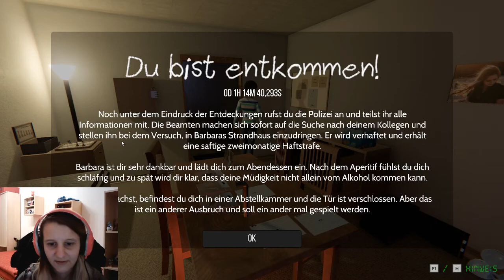Zwei Blondinen im Escape Room - paar Minuten pure Dummheit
Moinchen liebe Leute hier spricht euer Lieblings Chaot und Depp OwO!

Wir (also ich und Nicole) haben uns vor einiger Zeit an einen Escape Room gewagt und waren sehr, sehr Blond dabei... Tja geht halt manchmal nicht anders

(∩｀-´)⊃━☆ﾟ.*･｡ﾟ☆ﾟ.*･｡ﾟ☆ﾟ.*･｡ﾟ☆ﾟ.*･｡ﾟ☆ﾟ.*･｡ﾟ

Wie immer freue ich mich über likes, Kommentare, Abos und was euch sonst noch so einfällt um möglichst vielen Leuten die Chance zu geben, einen Zwerg auszulachen!

Die Musik vom krassen Leuchtteil gibt es hier (das muss ich so hier bewerben, sorry):

Techno / Cyberpunk / Industrial Type Beat 'INTRUSION' | Background Music
 by